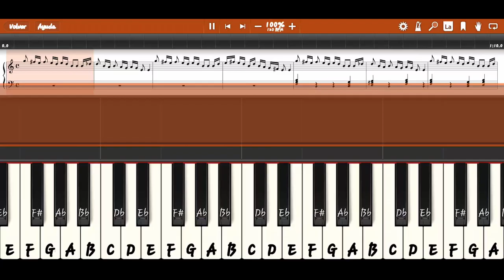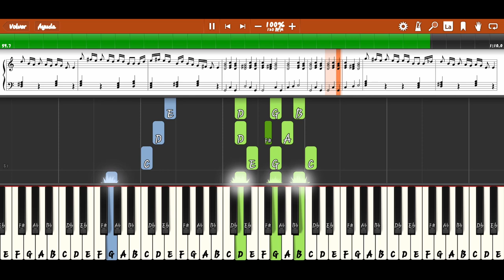Ed Sheeran - Nancy Mulligan (Piano Tutorial Medium) - Synthesia